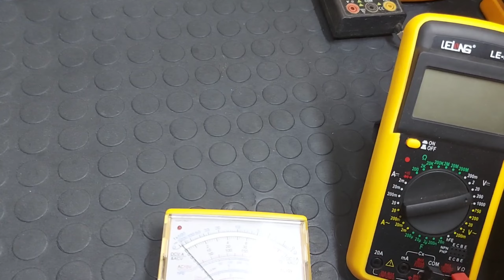Bancada Bagunçada Tambem Tem Conserto.Parte 3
Estou organizando minha bancada e pretendo deixa-la bem melhor e com algumas mudanças.nao percam os proximos videos.

CURSO DE ELETRONICA BASICA
Clique no link e confira o que o curso oferece e o que vc irá estudar e aprender de forma muito facil e o melhor de tudo é o PREÇO.👇confira sem compromisso